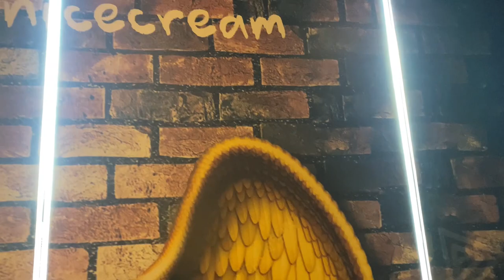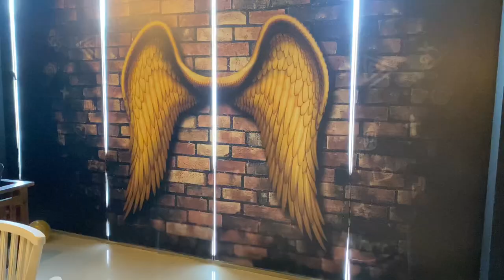අයිස් ක්‍රීම් කොත්තු කමුද? | Frozen Ice Cream Kottu | Matara | Dekum Vlogs | 2023